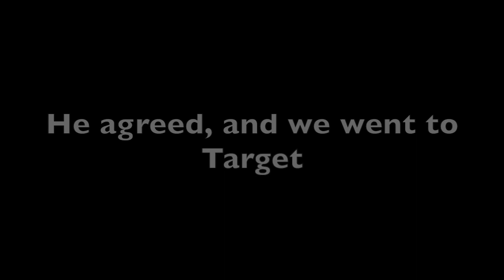Husband Buys My Polish...TAG! | Day 9 of 12 Days of Polish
Yep.. It's day 9 of 12 Days of Polish, and my husband buys my polish! I had so, so much fun putting this video together. If this is already a tag... OOPS! I haven't seen it in the nail polish community, but I have seen it in the make up community.

On My Nails:

Noodles Nail Polish - Peppermint Twist

Polishes:

Essie:
Cross-body Heat
Tote-ally in Love
In Hot Purse-uit
Back in the Saddle
For the Twill of it
Mint Candy Apple
Jelly Apple
Velvet Voyage